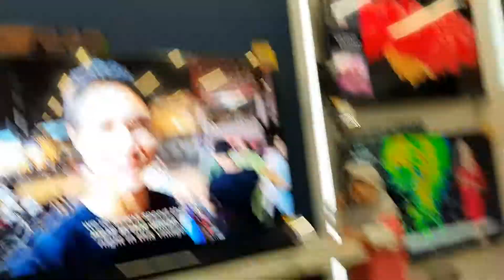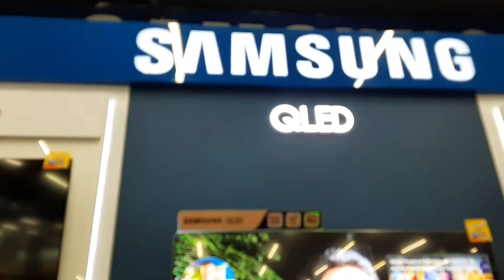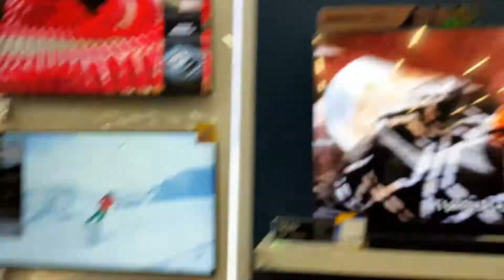TV merk SAMSUNG, Toko Elektronik HARTONO, Giant Maspion Square, Margorejo Surabaya, 20 Juli 2019